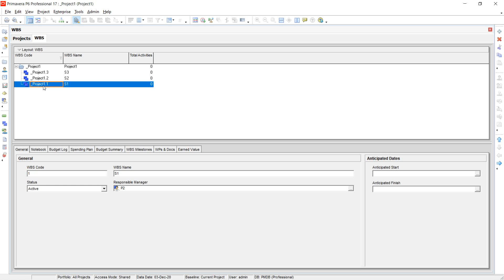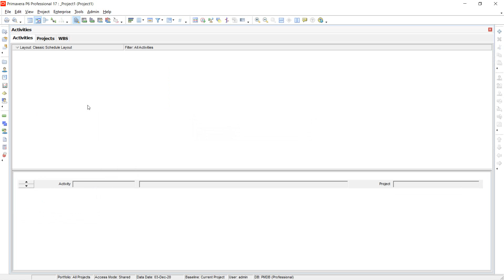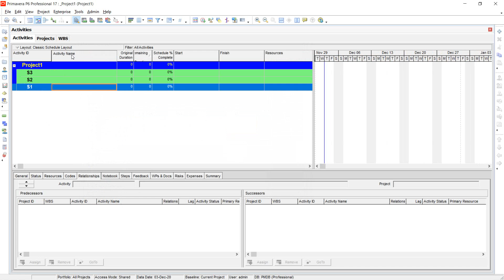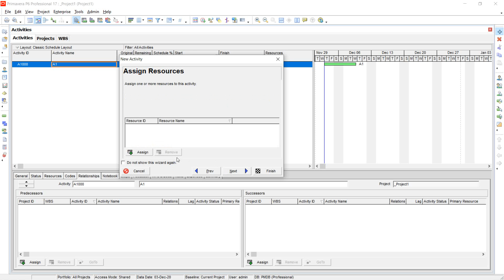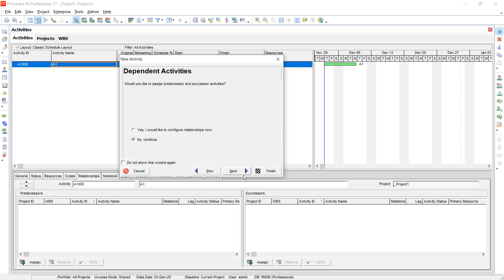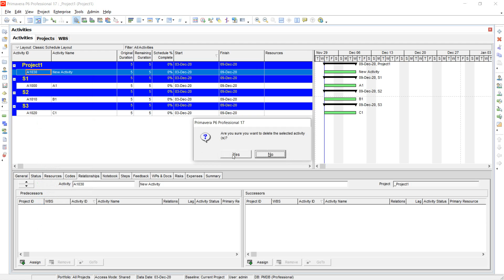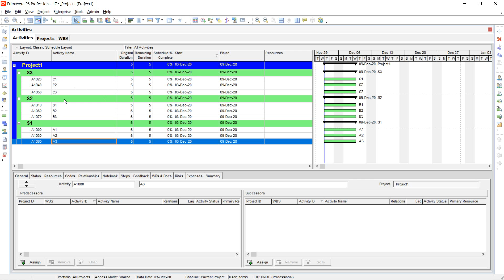Primavera P6 - Define Activities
دورة لشرح برنامج ادارة المشاريع بريمافيرا
Oracle Primavera
P6
مدة الدورة ساعة ونصف فقط
عدد الدروس 18 درس نمط فيديو قصير